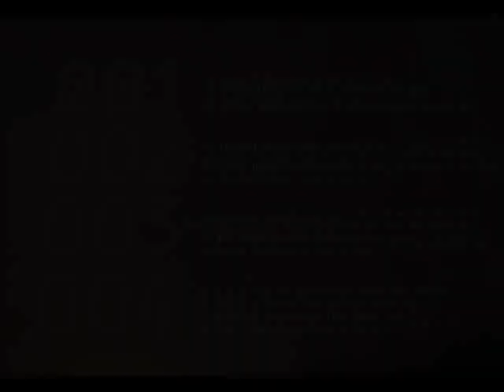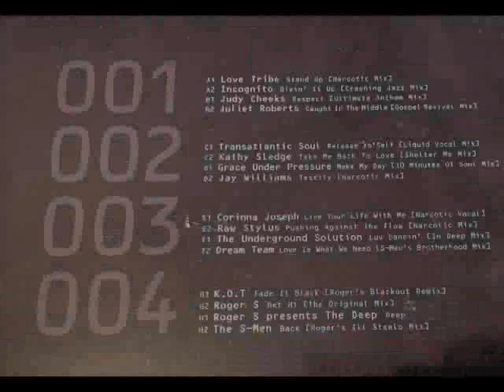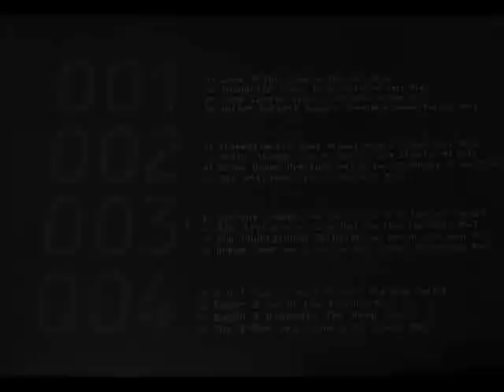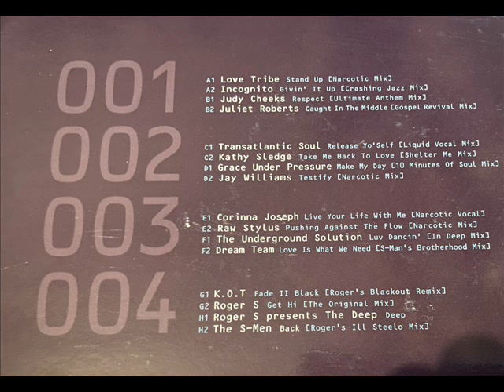Corinna Joseph - Live Your Life With Me (Narcotic Vocal)